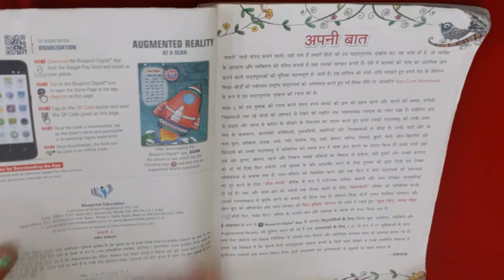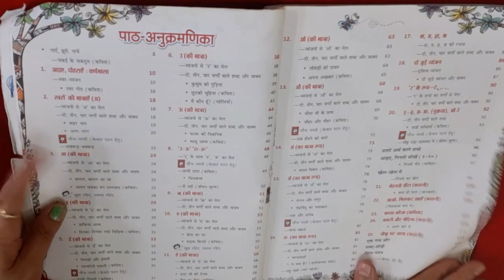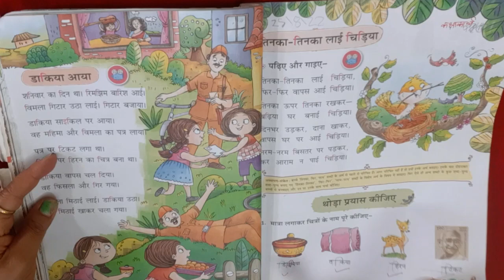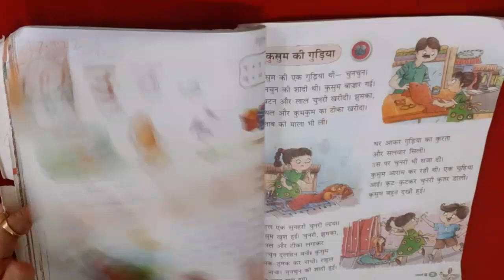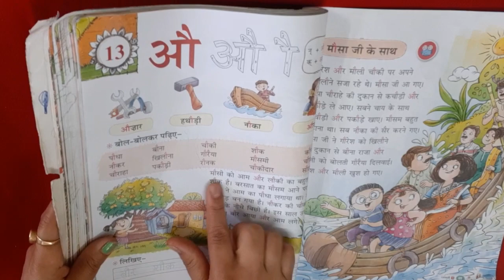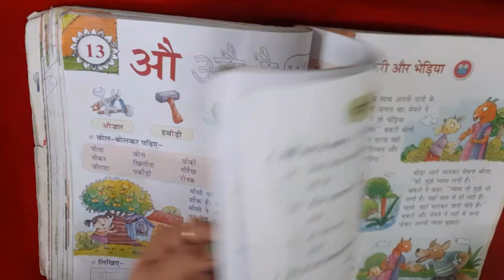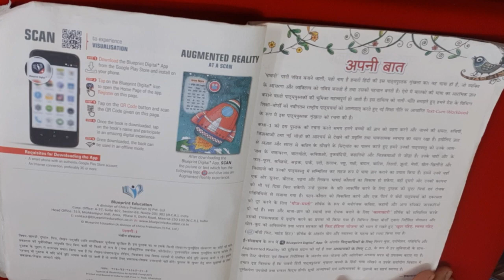1st class Hindi Syllabus | Hindi syllabus for class 1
1st class Hindi Syllabus | Hindi syllabus for class 1| class 1 syllabus |1st class syllabus |

class 1 m bacho ko hindi m kya padate hain

क्लास 1में हिंदी में क्या पढ़ाया जाता है